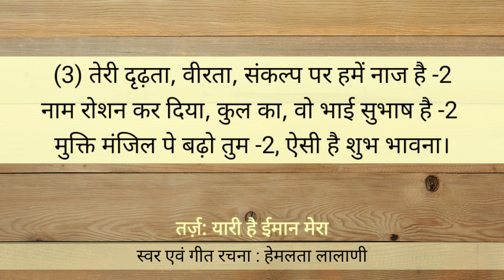tapasya geet || kavvali || maskhaman song || Song for tapasya anumodna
Customised by Shubhash ji jain on his maskhaman tap